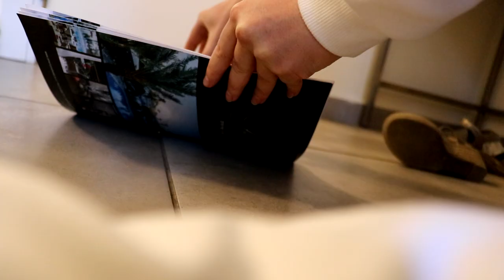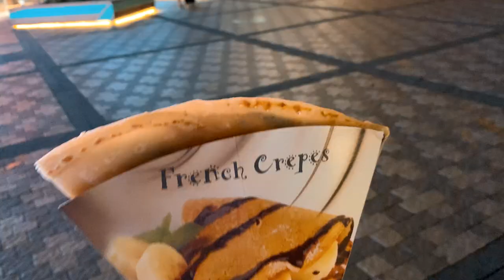Eilat, Israel - SOFIA SUSANNE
Vacation in Eilat, Israel was so much fun! Had the best time with my best friend. Hope you enjoy!